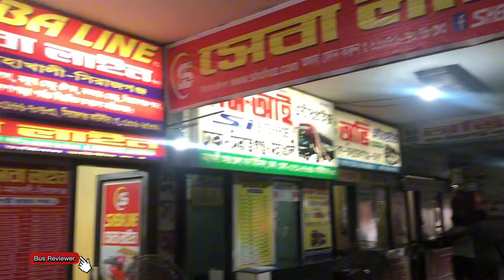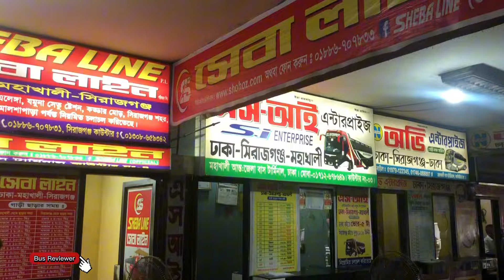হানিফ ও শ্যামলী মহাখালী তে আসবে কি আপনি কি জানেন বাকিটা ভিডিও তে👉👉Bus Update of Mohakhali Terminal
ভিডিওটি ভালো লাগলে লাইক শেয়ার করে পাশে থাকার অনুরোধ রইল। আপনাদের সহযোগিতা নিয়ে যেতে চাই অনেক দুর।

Hanif  & Shyamoli Update of Mohakhali Bus Terminal👉👉